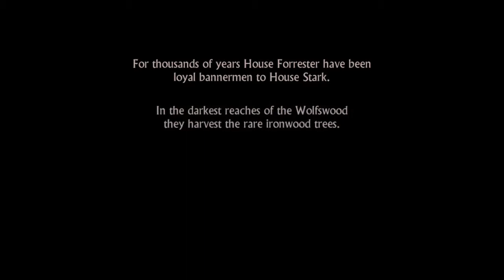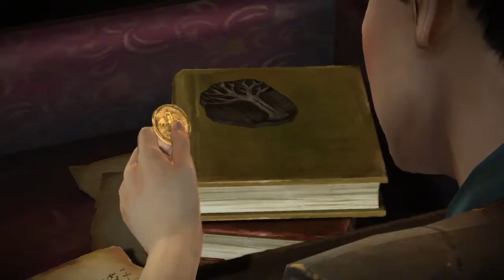Game of Thrones PS4 Episode 1, 🎬 "Iron From Ice", Part 1 🎥 📚 (subtitles) 💂 🏴󠁧󠁢󠁥Study English 📚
Game of Thrones  -    English is - Easy! 📚

A Telltale Games Series - The best way of study English

Watching the "Game of Thrones" with the subtitle s is the best way of Study English

Лучший метод изучения английского языка - просмотр англоязычного увлекательного видео с английскими субтитрами!